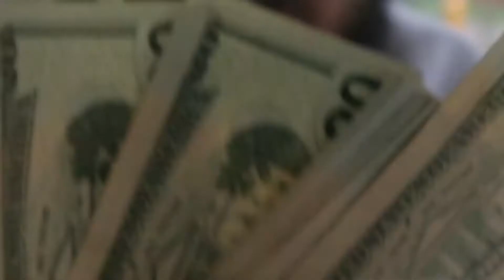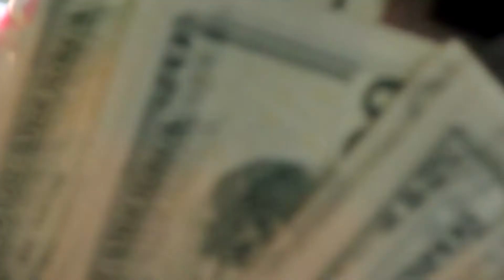Ctm Flick ft Manoh Money - No Waiting (Official Music Video) Shot By / Flicka Films